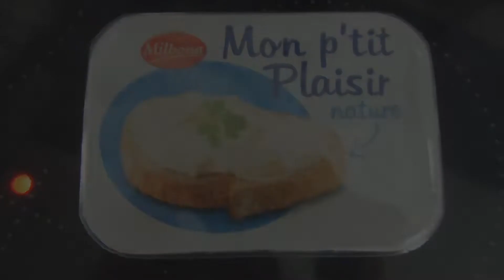❤️recette du Bourek Annabi une premiére .....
Aujourd'hui je cuisine une recette algérienne pas évidente sur le pliage mais super simple et surtout super bonne !!même les filles ont adorés!
je vous laisse avec la vidéo et bienvenue aux nouveaux abonnés et de gros bisous à tous merci de nous suivre .